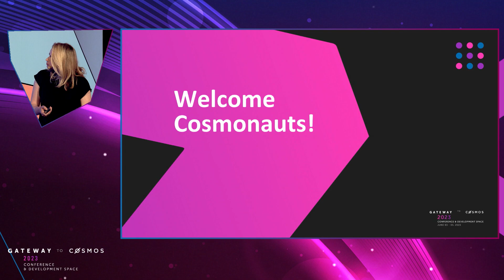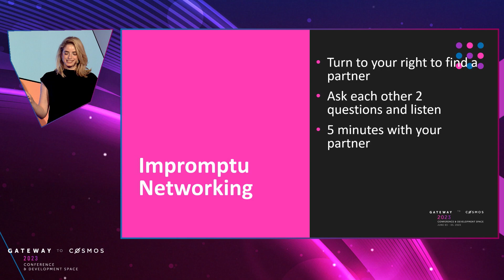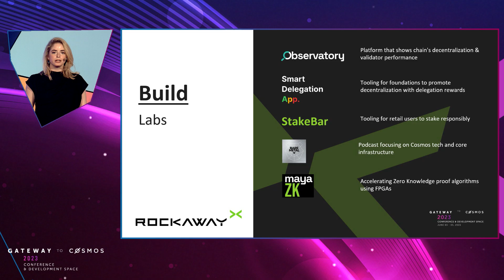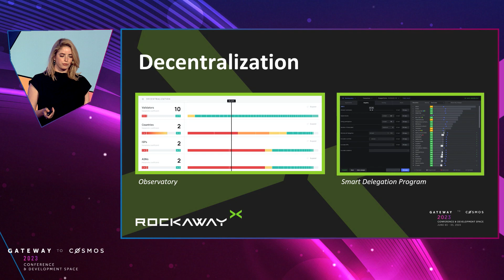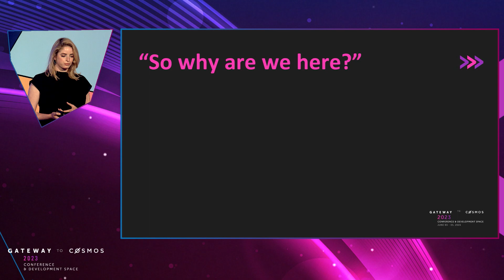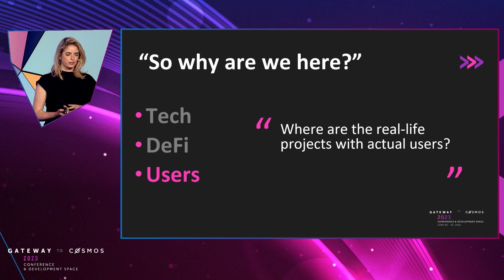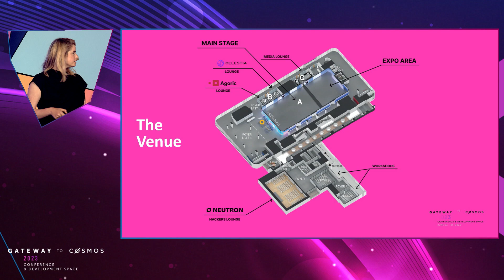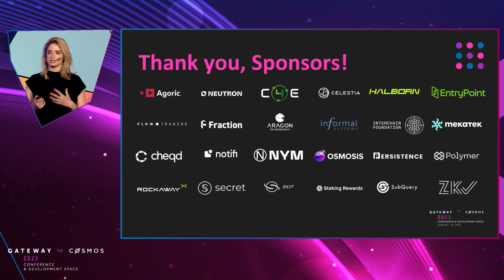Samantha Bohbot (RockawayX) - Hello Cosmonauts!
Samantha Bohbot - Chief Growth Officer RockawayX